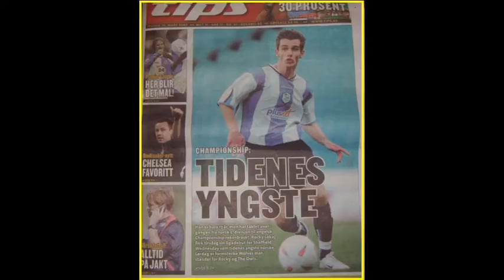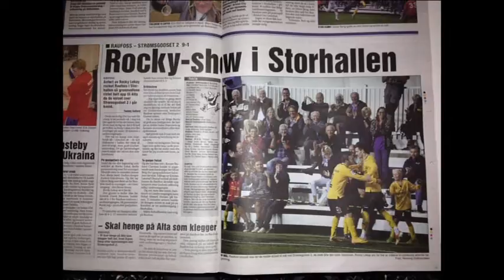ROCKY LEKAJ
Supporternes Spiller:  ROCKY LEKAJ
Raufoss Fotball
Debuterte for Raufoss Fotball i juli 2013. Tidligere klubber: Grei, Sheffield W, Lyn, Sandefjord, Romsås, Grorud
Landskamper: 5 G18 - 3 G19

Pr. 07.09.13: 19 mål i Oddsenligaen i 2013 (11 for Grorud - 8 for Raufoss Fotball)